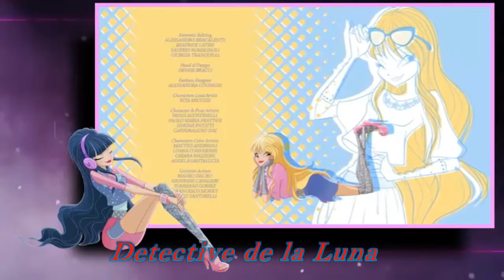World of Winx Ending Español Latino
Holaaa

espero que les gusteee

Hare un sorteo en amino asi que siganme

Comenta:
"WCMejor" si queres que mi próximo vídeo sea de Winx Club
"SMFantastico" si queres que mi próximo vídeo sea de Sailor Moon
"MLFabuloso" si queres que mi próximo vídeo sea de Miraculous Ladybug.